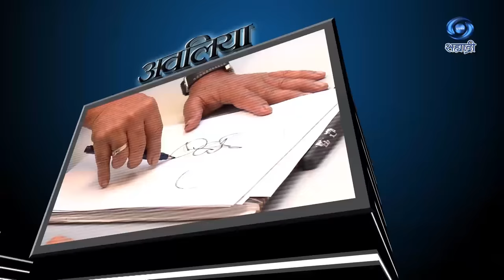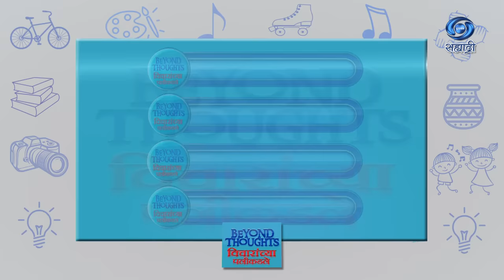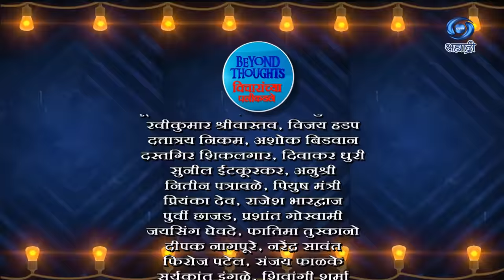Painting | Beyond Thoughts | Ep 194 | HD | बॅरल लोबो | विचारांच्या पलीकडले | Baral Lobo | 27.11.2022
सहभागी - बॅरल लोबो, चित्रकार
निर्माता दिग्दर्शक - डॉ. आलोक खोब्रागडे
या विशेष कार्यक्रमाचे २७ नोव्हेंबर २०२२ रोजी प्रसारण झाले...
काही कारणास्तव आपण हा विशेष कार्यक्रम पाहू शकला नसाल तर जरुर पहा हा विशेष कार्यक्रम...
DD Sahyadri
Doordarshan Mumbai
Sahyadri Marathi
Show : Beyond Thoughts
Artist : बॅरल लोबो, चित्रकार
Anchor : अंशुमन विचारे
Social Media Operator : सई सागर मांजरेकर
Producer Director : डॉ. आलोक खोब्रागडे